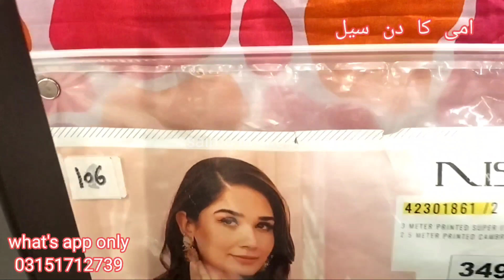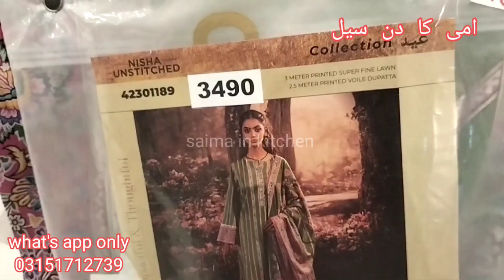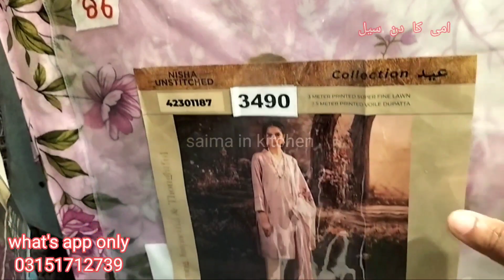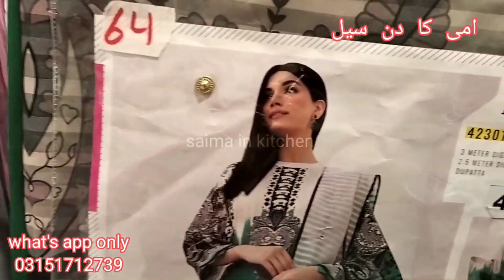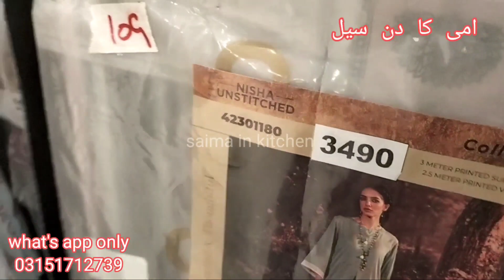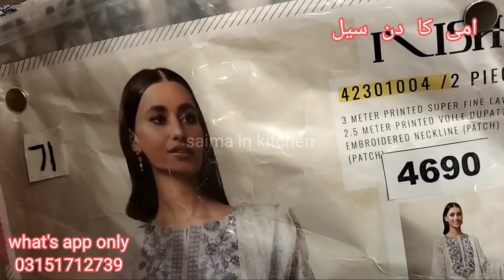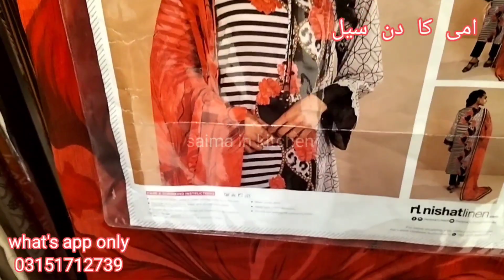Nishat Ammi Ka Din Sale Suite Rs: 1840 April 29, 2023